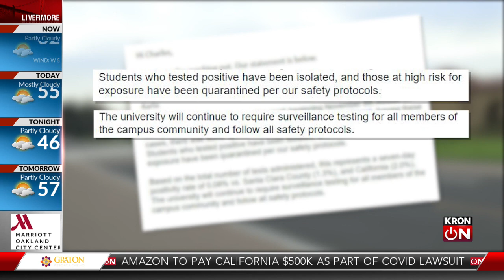Stanford reports multiple COVID cases among students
KRON4's Chuck Clifford has details.